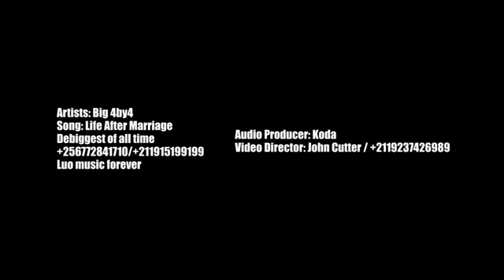Life after marriage. By. Big. 4by4.mp4.(2023).Music 🎶video